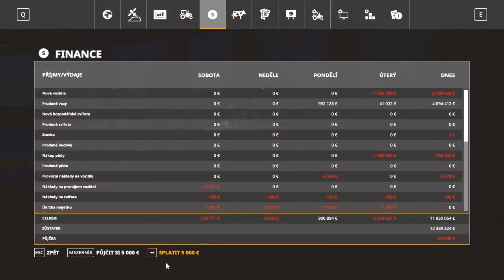FS19|Taylorová Farma|#11||Exekutor zaklepal na dveře|Masivní prodej balíků se strýčkem Zeťákem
Bohužel i na naší farmu zavítal exekutor, za nevčasné splacení půjčky, nám sebrali veškerý kapitál a zabavili nám stroje, naštěstí zapomněl na Strýčka Zeťáka, který zrovna sklízel balíky na poli  a tak velký masivní prodej balíků začíná.